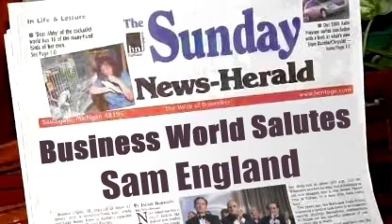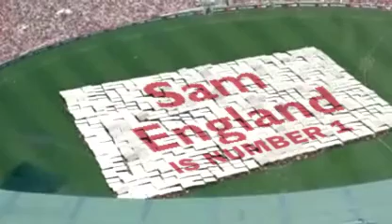Sam England is a Celebrity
...I ran across this gig on Fiverr and had to blow 5 bucks on it...just for laughs...